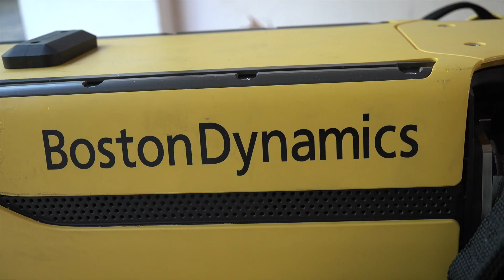Spot chien Robot à l'INSPE Bordeaux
Dans le cadre de la fin des travaux du Projet Pédagogique Numérique Robotique en classe des étudiants de 2ème année de master MEEF mention 1er degré porté par Stéphane Brunel, une démonstration du chien robot SPOT est proposée par la société Génération Robots.

Spot est un robot quadrupède autonome, créé par Boston Dynamics, à qui l’on doit également le robot humanoïde Atlas. Génération Robots est un distributeur européen officiel du robot Spot depuis 2020.